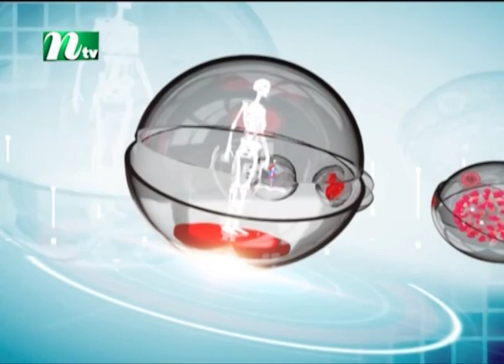করোনার নতুন ভ্যারিয়্যন্টে স্বাস্থ্যবিধি মানায় আরও কতটা সচেতন হওয়া উচিত? EP 182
ডাক্তার আছেন আপনার পাশে | Doctor Achen Apnar Pashe | EP 182

Doctor Achen Apnar Pashe | ডাক্তার আছেন আপনার পাশে | করোনার নতুন ভ্যারিয়্যন্টে স্বাস্থ্যবিধি মানায় আরও কতটা সচেতন হওয়া উচিত?  EP 182 | Produced by NTV | Country: Bangladesh.

Doctor Achen Apnar Pashe is a Regular show which features a health specialist including but not limited to a physician, surgeon, medical expert, and nutrition specialist as the invited guest discussing a particular health topic (for example: Common reasons for heart failure, common kidney problems, heart diseases in young age, treatment of breast cancer and cautionary measures, what are the causes of colorectal cancer, what to do for Sinusitis, pregnancy emergency symptoms etc.) in each episode. The invited specialist delivers medical advice in an easily digestible, down-to-earth manner. From this programme, viewers can acquire knowledge on prevention or cure from common diseases, can get fitness tips and medicinal qualities of plants.